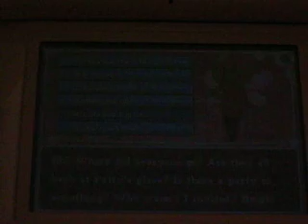Dragon Quest IX - Accolades - Dragonicafan's request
requester: show me all your rewards.

earned accolades total 373.